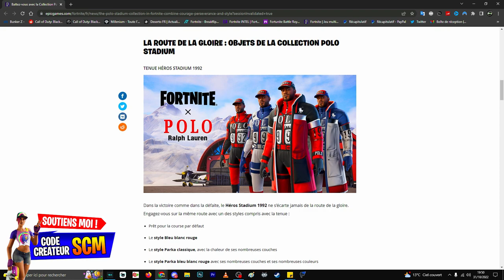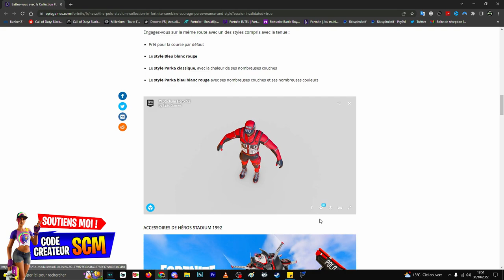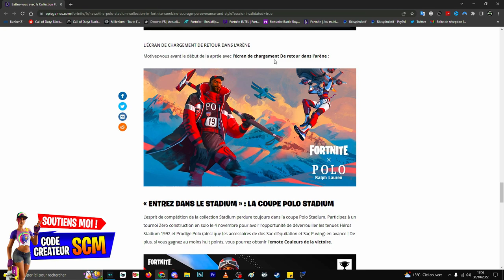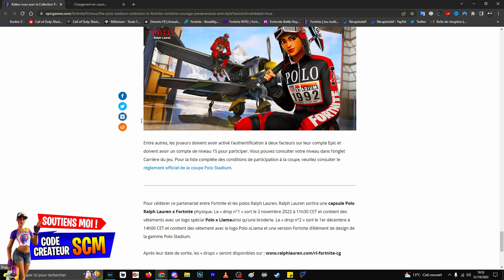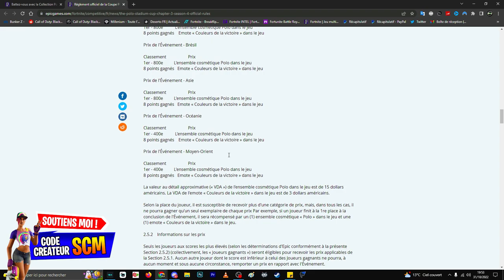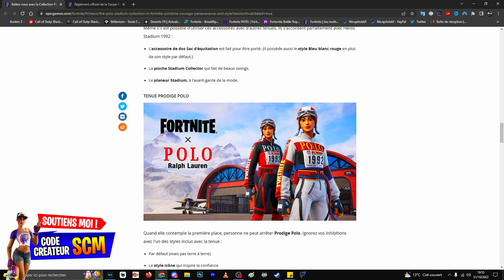COMMENT AVOIR LE SKIN POLO RALPH LAUREN GRATUIT FORTNITE, PRÉSENTATION PACK COLLECTION POLO STADIUM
▬▬▬▬▬▬▬ • BIENVENUE 😍 • ▬▬▬▬▬▬▬

▬▬▬▬▬▬▬ • PARTENAIRES 💪 • ▬▬▬▬▬▬▬

👉StealthGamer:
"SOISCOOLMEC"
"STRIKESOISCOOL"

TikTok "SoisCoolMecYTB"
👻Snapchat "soiscoolmec"

.▬▬▬▬▬▬▬ • TOP DON 💰 • ▬▬▬▬▬▬▬